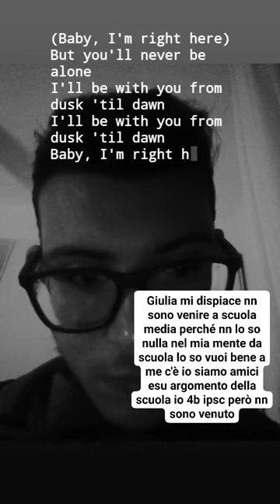questo per giulia😘❤️ti voglio bene mi dispiace giulia lo so vuoi bene a me siamo amici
giulia mi dispiace per me scusa stavo parlare con la proferessa concetta lo so vuoi bene a me siamo amici per davvero e sempreee io 4b olivetti io nn sono coraggioso, sono ranger e che io sono timido,pauroso, giulia io sono ranger rosso, lo sai qualche cosa i ranger nn arredano e coraggiosi praticamente io sono coraggioso,forte,incredibile come dice Fabio però io sono timido,pauroso